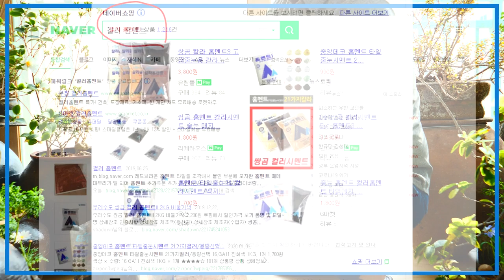직접 만든 시멘트 화분들로만 예스러운 베란다 정원 꾸미기, 겨울에 추천 화초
l시멘트 화분 배치l
작년 2019년 어머니께서 다양한 시멘트 화분을 제작하셨습니다.
오늘은 그 화분들을 제작할 때 알아두면 좋은 팁들과 어울리는 화초
배치하는 방법까지 총 망라하여 정리해보고자 합니다.